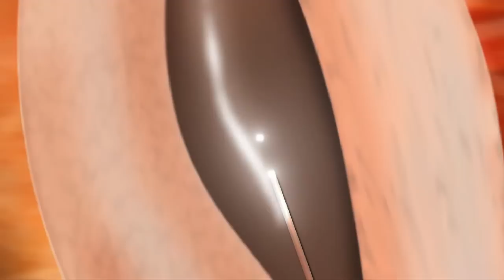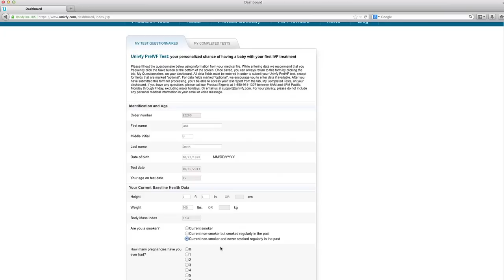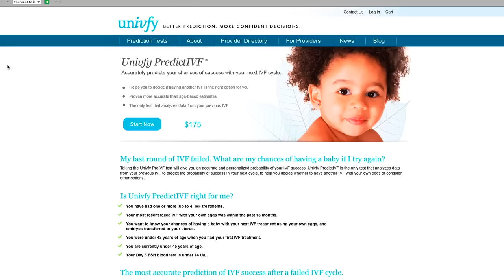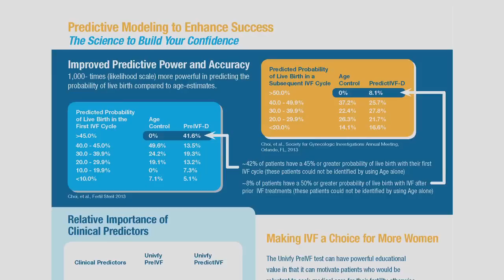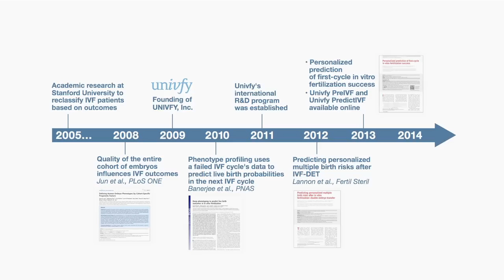Discovery Channel Airs Segment on Univfy: Predictions in IVF Success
Discovery Channel airs Health Innovations segment featuring Univfy as a leader in providing personalized IVF success insights to fertility patients through Univfy IVF Prediction Tests.